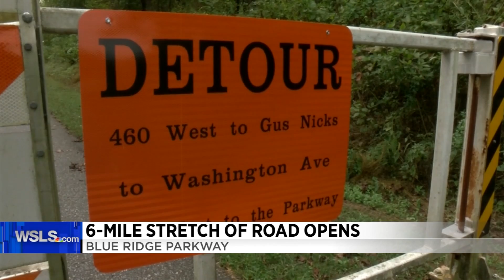10.9.19 PM News Brief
A quick check of the biggest headlines of the night